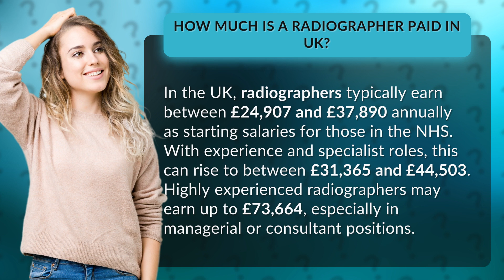How much is a radiographer paid in UK?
Radiographer Salaries in the UK: What to Expect • Radiographer Salaries UK • Discover the salary range for radiographers in the UK, from starting salaries in the NHS to high-earning managerial positions. Find out how much you could potentially earn in this rewarding healthcare career.